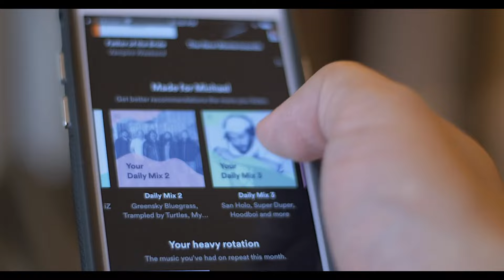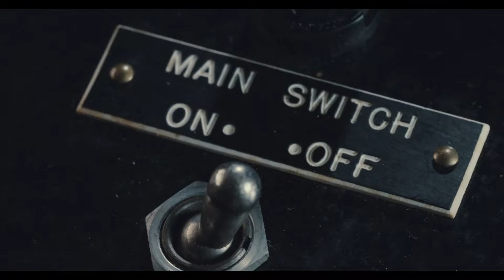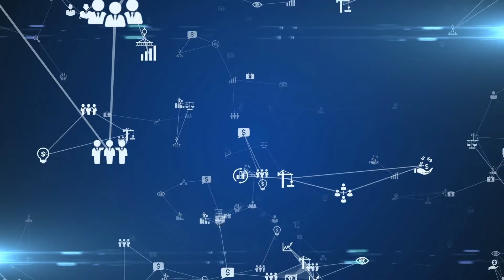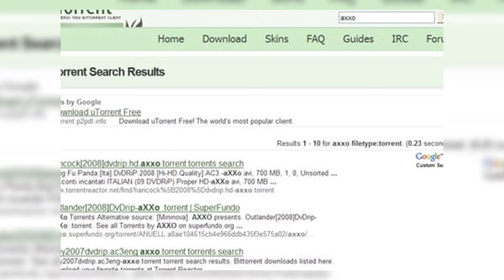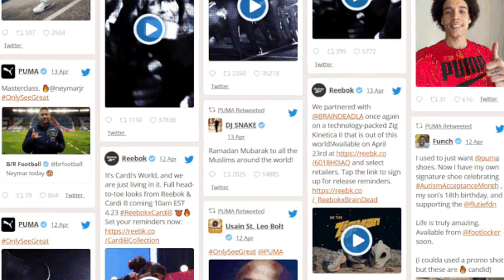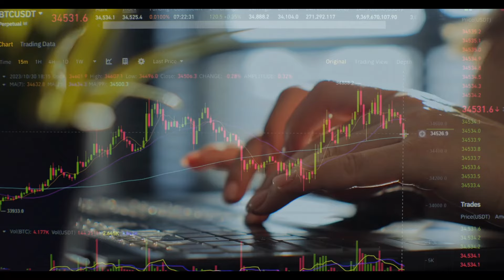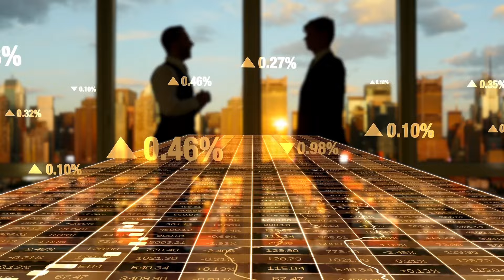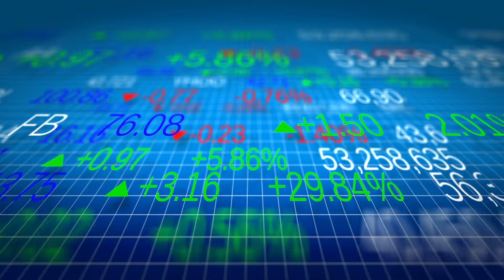Something Crazy Happened To uTorrent (2024)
Do you remember when uTorrent was the cool kid on the block, the go-to place for downloading everything from movies to games?
It was the Spotify of torrenting, briefly owned by the actual Spotify in its early days. But fast forward to today, and uTorrent seems to be facing more ups and downs than a rollercoaster. From its glory days with a whopping 150 million users to steering the rough waters of declining interest, uTorrent's journey is more dramatic than a Netflix series. What happened to this once-torrenting powerhouse, and can it make a comeback?

In today's video we look at Something Crazy Happened To uTorrent (2024). The story of uTorrent, a once-popular BitTorrent client, is a fascinating one, encapsulating the rise and fall of a software that revolutionized file-sharing. Created by Ludvig Strigeus, who later contributed to Spotify, uTorrent's history is intertwined with the broader narrative of BitTorrent technology. Initially, uTorrent's lightweight design and efficient performance led to its rise, making it the go-to choice for torrent users. However, over time, questions such as "Why does no one use uTorrent anymore?" and "Did uTorrent shut down?" began to surface, reflecting its diminishing popularity. The fall of uTorrent, often referred to in discussions about the overall decline of torrenting, became a significant chapter in the digital age, leading to the creation of a uTorrent documentary that explores its history, from its inception to its eventual shutting down. The term "utorrent Spotify" highlights the transition of users from torrent-based services to legal streaming platforms like Spotify, further contributing to the death of uTorrent. The history and story of uTorrent, from its rapid rise to its gradual fall, remains a subject of intrigue, encapsulating a critical phase in the evolution of online file-sharing.

On Nonstop Business presents all about business and companies.